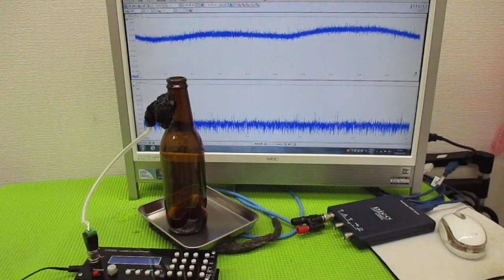メガヘルツの超音波発振制御プローブ ultrasonic-labo